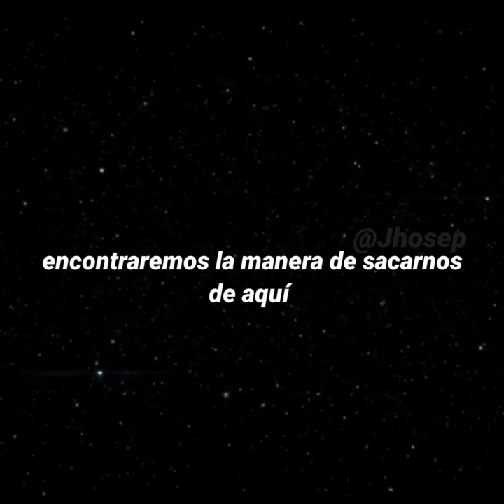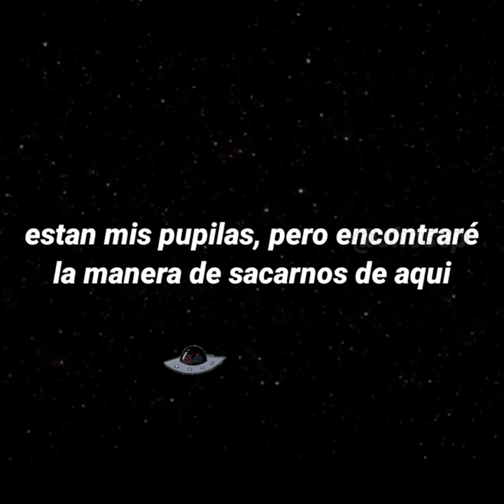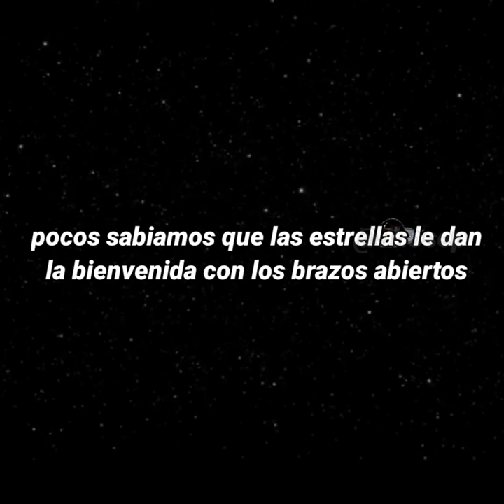Mandaselo a tu bb